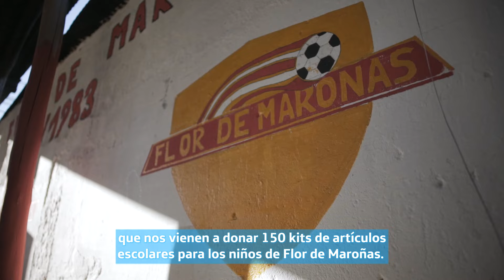Entrega de kits escolares al Club Baby Futbol Flor de Maroñas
Estamos muy felices y orgullosos de haber formado parte de esta gran acción. Junto a los Voluntarios Telefónica visitamos Flor de Maroñas, donde hicimos una donación de 150 kits escolares al equipo de Baby Futbol. ¡Gracias a todos los que colaboraron e hicieron esto posible!